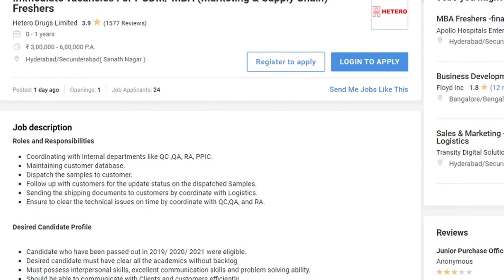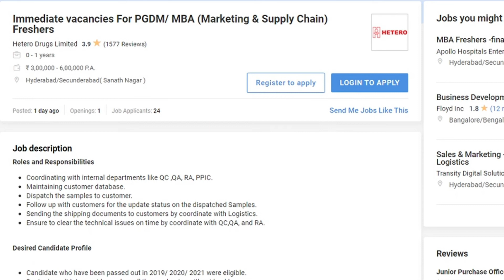Hetero Jobs | Apollo Hospitals Jobs |Latest Jobs In Hyderabad | Freshers/Experienced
In this video i have explained about latest Job openings in Apollo Hospitals and Hetero Drugs Ltd.
Watch the video and apply.

The intention of this YouTube channel is only to help those in the need of jobs.

Hetero recruitment 2021
Hetero jobs
Jobs in Hetero
Latest Walk-In-Jobs
Apollo Jobs
latest Jobs